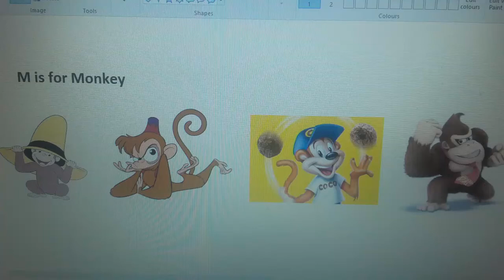M is for Monkey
Curious George, Donkey Kong, Coco Pops and Abu.

I don't know if George and DK count.